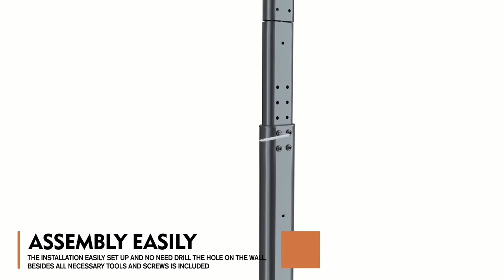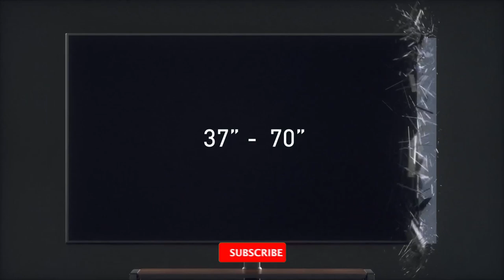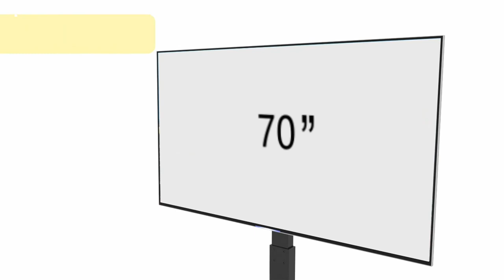5 Best Floor TV Stand 2023 | Top 5 TV Floor Stands in 2023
5 Best Floor TV Stand 2023 | Top 5 TV Floor Stands in 2023

A floor tv stand is a great alternative to tv wall mounts. If you are looking for the best floor tv stand 2023 these five products are some of the best options available.

►Links◄

1. FITUEYES Iron Base Universal Floor TV Stand, Swivel Tilt Floor Mount TV Stand Base, for 32-75 Inch TVs, Corner TV Stand, with Height Adjustable Entertainment Shelves and Wire Management

2. PERLESMITH Swivel Floor TV Stand Base with Shelves, for Most 37-75 inch LCD LED TVs - Universal TV Mount Stand, Perfect for Corners & Bedrooms, Height Adjustable & Cable Management, VESA 600x400mm

3. Hemudu Universal Floor TV Stand with Mount, 80 Degree Swivel, Height Adjustable and Space Saving Design, for Most 27 to 65-inch LCD, LED, and OLED TVs, Perfect for Corner & Bedroom, HT1002B

4. FITUEYES 3-Tier Floor TV Stand, for 37-70 Inch TVs, Entertainment Center Stand with Storage-Height Adjustable TV Console Stand with Golden Walnut Board & Cable Management, VESA 600x400mm

5. 5Rcom Floor TV Stand with Mount, Height Adjustable TV Floor Stand with Shelves, for 32, 37, 43, 50, 55, 60, 65, 70 inch LCD, LED, OLED, Flat or Curved Screen TVs, TV Stand for Bedroom, Living Room

This is not a TOP. This is a list of the best floor tv stands 2023 in no particular order.